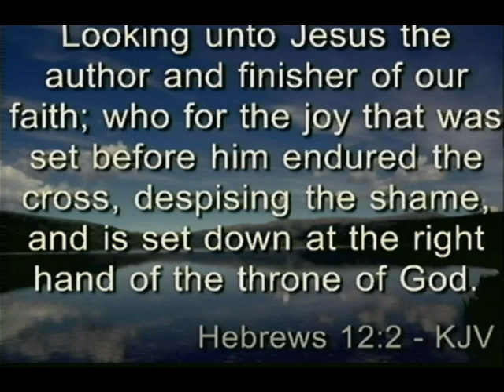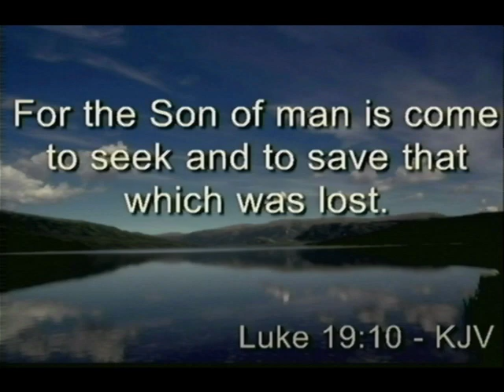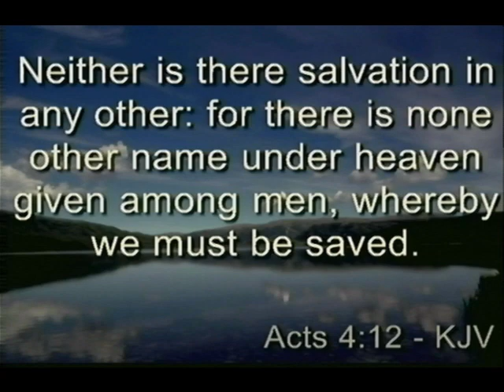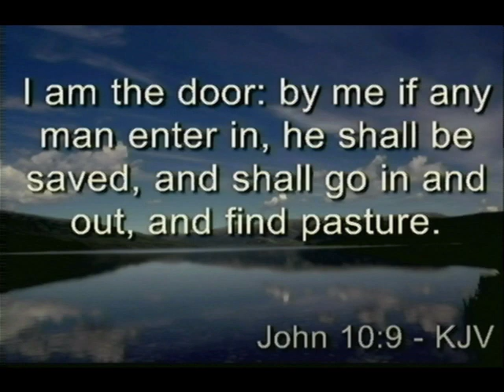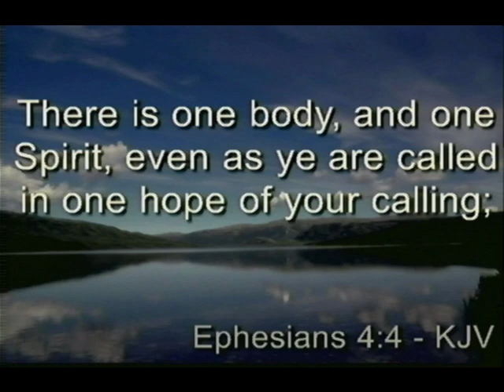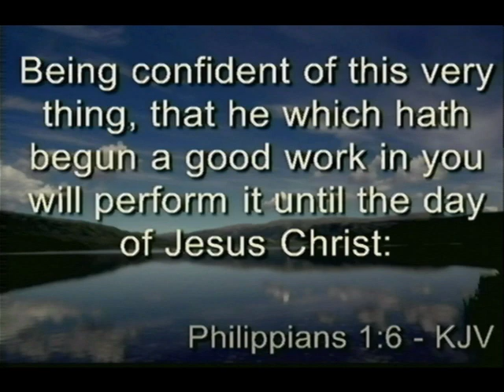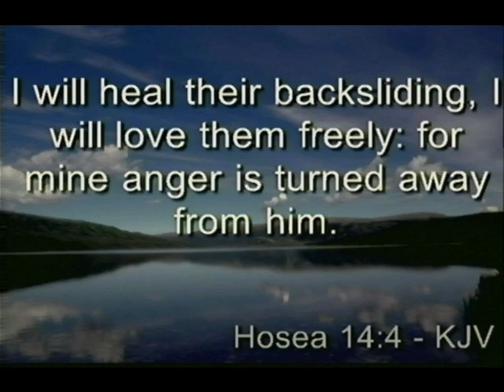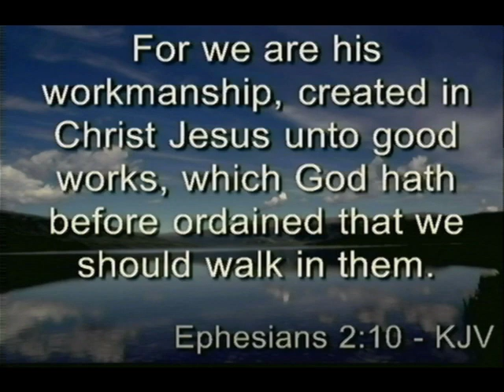"He Is The Author & Finisher Of Our Faith"-(Sermon by Pastor Ricky Nelms-WPHC)